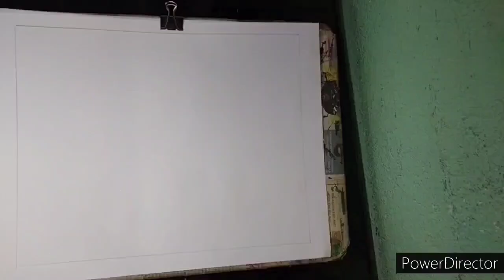How to draw Lavender field with oil pastels।। 🌷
I used the oil pastel color to do this picture